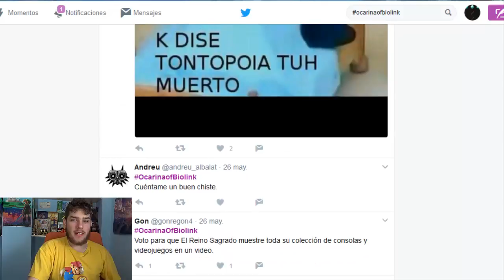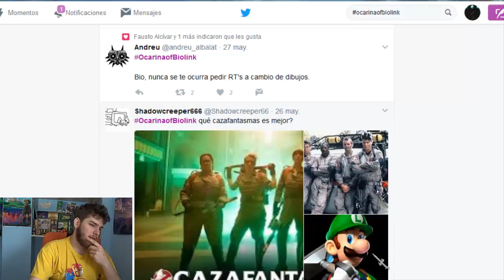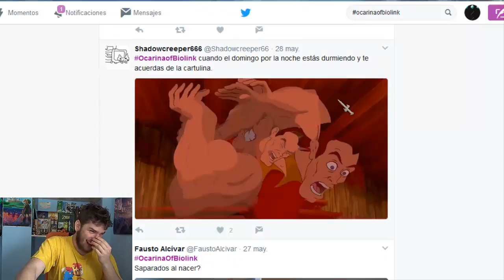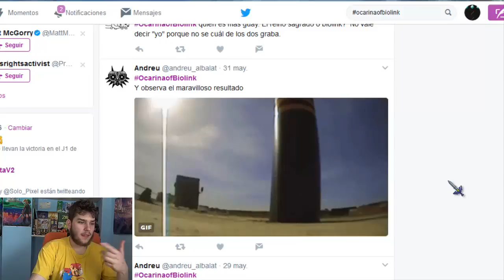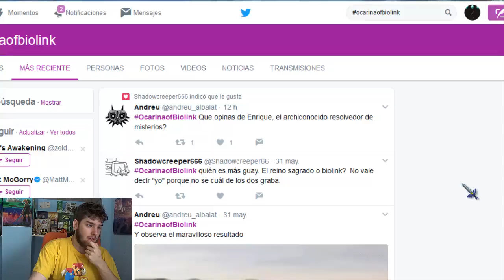Dentro del pozo... - Ep.24 Zelda: OoT Master Quest con 3 Corazones.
¡Bienvenidos a un nuevo episodio de esta seriaza!
Hoy nos metemos en un pozo donde hay mariposas, flores, felicidad y muchas calaveras y hueso y MUERTOS Y SUSTO Y AAAAAAAAAH...

¡No olvides utilizar el hastag OcarinaOfBiolink en Twitter!